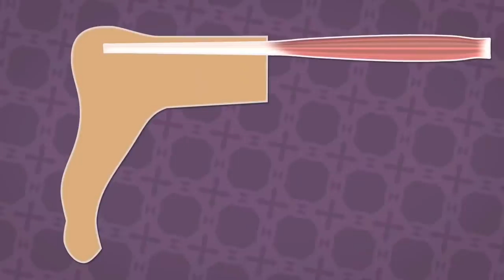നിങ്ങളുടെ തൈറോയിഡ് ഗ്രന്ഥിയുടെ പ്രവർത്തനംനോർമൽ ആണോ ?വീട്ടിൽ സ്വയം തിരിച്ചറിയാൻ ഒരു സിമ്പിൾ ടെസ്റ്റ്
തൈറോയിഡ് രോഗികളുടെ എണ്ണം നമ്മുടെ നാട്ടിൽ ഓരോ ദിവസം കഴിയുന്തോറും കൂടി വരികയാണ്.
0:00 Start
1:57 വീട്ടിൽ സ്വയം തിരിച്ചറിയാൻ ഒരു സിമ്പിൾ ടെസ്റ്റ്
4:45 തൈറോയിഡ് മോശമായാല്‍ എങ്ങനെ തിരിച്ചറിയും?
പലപ്പോഴും മറ്റു രോഗങ്ങൾക്ക് വേണ്ടി ചെയ്യുന്ന രക്ത പരിശോധനയിലാണ് നിങ്ങളുടെ തൈറോയിഡ് ഗ്രന്ഥി ശരിയായി പ്രവർത്തിക്കുന്നില്ല എന്ന് തിരിച്ചറിയുന്നത്. അതിനാൽ നിങ്ങളുടെ തൈറോയിഡ് ഗ്രന്ഥി ശരിയായി പ്രവർത്തിക്കുന്നുണ്ടോ എന്ന് സ്വയം തിരിച്ചറിയാൻ സഹായിക്കുന്ന ഒരു സിമ്പിൾ ടെസ്റ്റ് ഇവിടെ വിശദീകരിക്കുന്നു. നിങ്ങൾക്ക് വീട്ടിൽ തന്നെ സ്വയം ഇത് പരിശോധിക്കാം. ഷെയർ ചെയ്യുക. ഒരുപാടുപേർക്ക് ഉപകാരപ്പെടും.

Credits
Some of the scenes are taken from
SelfTestable channel video for academic purpose